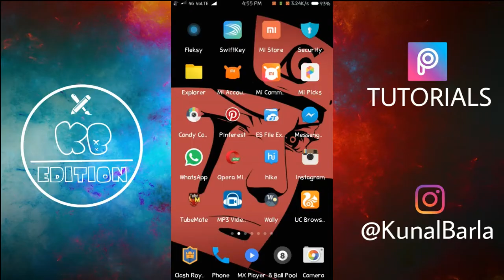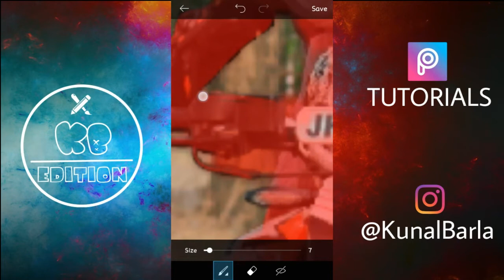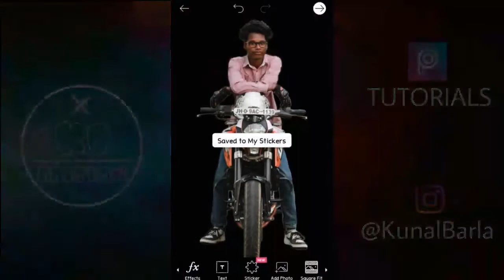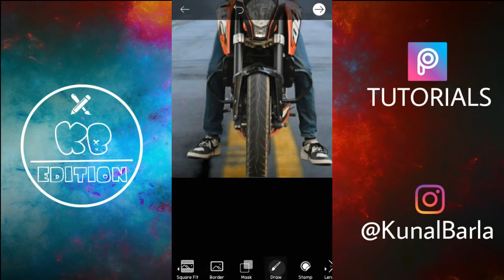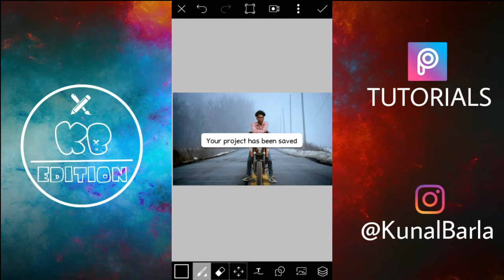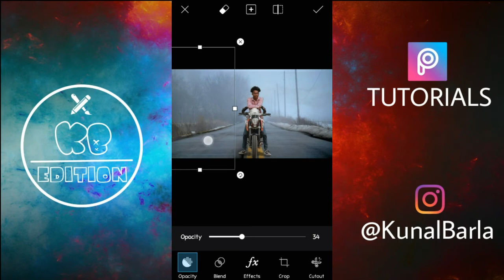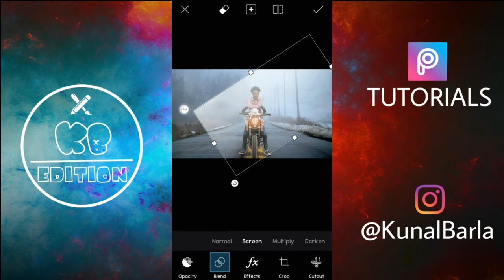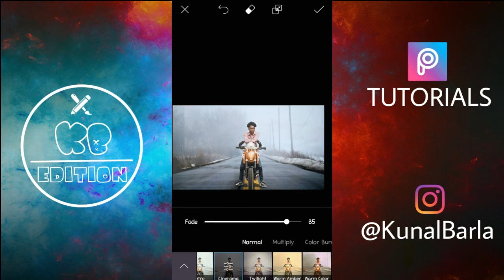PicsArt Manipulation Tutorial | Foggy Scene | Lonely Road | PicsArt Editing Tutorial | KB Edition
Hello guys in this video i am going to show you  picsart manipulation tutorial. Foggy background with rider look, Watch video till the end and enjoy. To dowload these backgrounds and png, check the video given below. Simple and easy tutorial for you all.

If you want to know how to download hd backgrounds and png files check this video:

How To Change Look | PicsArt New Editing | Cara Edit Foto,
Headless man PicsArt effect,
tutorial picsart,
photo manipulation,
Disintegration Tutorial,
picsart tutorial,
picsart hair,
picsart hairstyle,
adobe photoshop touch,
ps touch,
photo editing,
edit photos,
picsart app,
picsart app tutorial,
picsart animation,
picsart background,
picsart blur,
picsart dispersion,
picsart font,
picsart guide,
picsart ghost,
picsart hack,
picsart hair colour,
illuminati tutorial,
picsart in mobile,
picsart iphone,
picsart ios,
picsart instagram,
picsart khmer,
picsart keren,
picsart layers,
picsart lens,
picsart online,
picsart official,
picsart png,
picsart retouching,
picsart smoke effect,
picsart shadow,